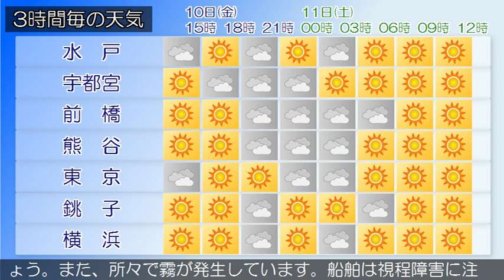2016/06/10 関東地方の天気予報 昼